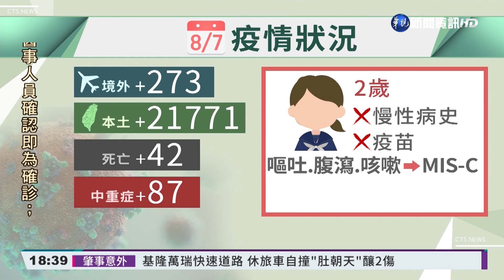今本土+21771例 較上周同日增加4.5%｜華視新聞 20220807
來關心疫情，今(7)日境外移入增加273例，本土確診數又回到2萬多例，死亡則新增42人，兒童重症再添1例，是一位2歲女童，診斷有MIS-C，目前利用免疫球蛋白治療中。指揮中心也宣布，為因應日漸增多的轉機客，從明日開始，桃機將開放轉機旅客，指揮中心發言人莊人祥強調，指揮官王必勝視察桃機後，認為桃機清消工作完備，加上疫情趨緩，所以才決定開放，也會請機場工作人員加強清消，適時做篩檢。